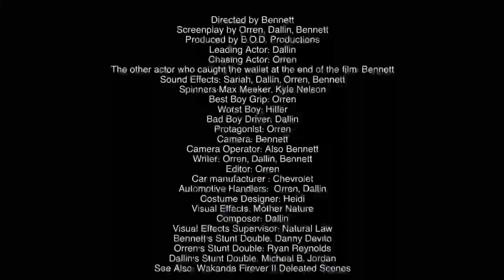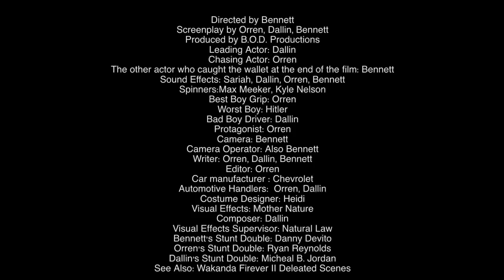Thief Steals Mans Wallet (You won't believe what happens next)